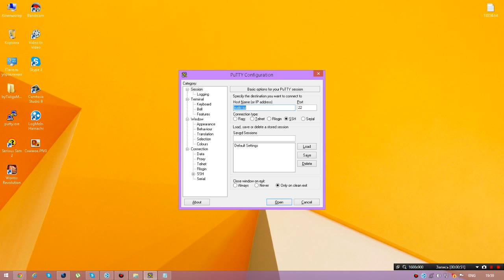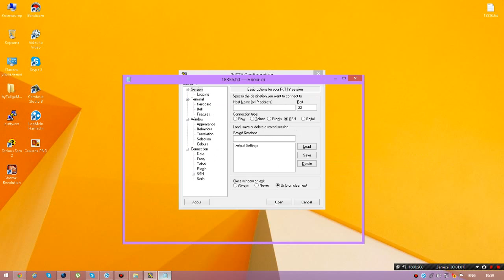Как установить графическую оболочку XRDP на Centos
Для ОС CentOS 6

yum -y upgrade
yum -y install xorg-x11-fonts-Type1 xorg-x11-fonts-truetype
yum -y groupinstall "X Window System" "Desktop"
yum -y install xrdp
yum -y install firefox tigervnc tigervnc-server tigervnc-server-module
chkconfig haldaemon --levels 2345 off
chkconfig xrdp --levels 345 on
service xrdp start